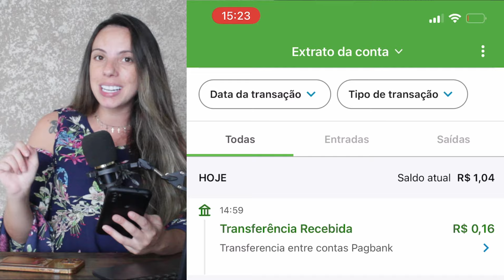JOGO SIMPLES QUE DÁ DINHEIRO DE VERDADE - aprenda a ganhar ✅